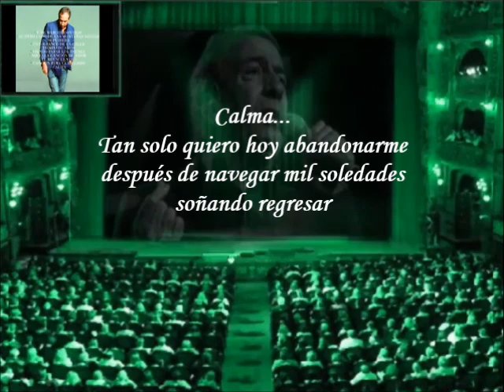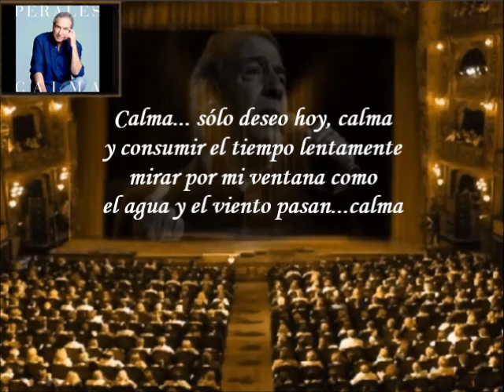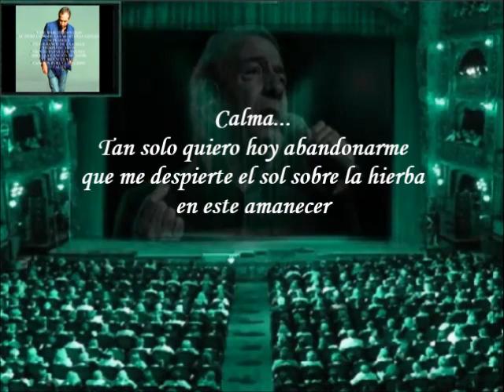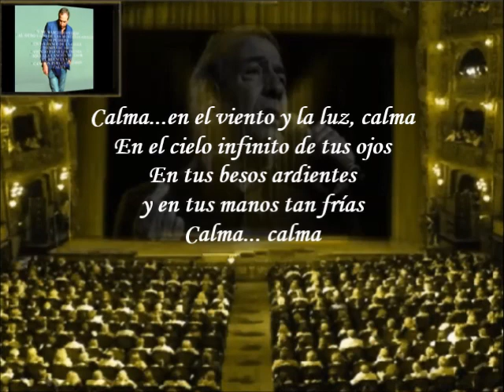José Luis Perales - Calma (Letra)